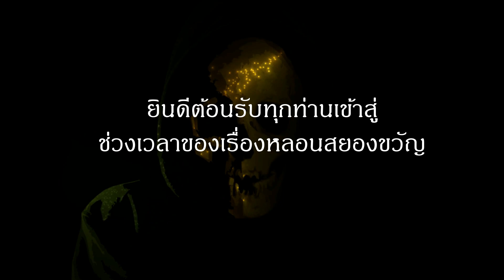เรื่องหลอนสยองขวัญ ep. 4 | บ้านท้ายซอย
บ้านท้ายซอย...เป็นเรื่องราาวของชลิต ที่ประสบพบเจอกับเรื่องหลอน ๆ ที่ทำให้เขาถึงกับขนหัวลุก ตามไปฟังวินาทีผวาที่ชลิตต้องเผชิญพร้อมกันนะคะ

สำหรับคุณผู้ฟังท่านใดที่มีเรื่องเล่าหลอน ๆ และอยากแชร์ประสบการณ์ของคุณ ติดต่อมาได้ที่อีเมล์

🌹🌹ฝากกดไลค์ กดติดตาม กดกระดิ่งแจ้งเตือน เพื่อจะได้ไม่พลาดคลิปต่อ ๆ ไป และเพื่อเป็นกำลังใจให้นุชด้วยนะคะ ขอบคุณทุกท่านที่ติดตาม...เรื่องหลอนสยองขวัญ🌹🌹